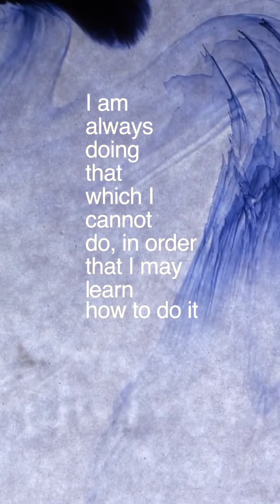ONLINE ART WORKSHOPS by NUPUR KUNDU - 'PaletteScapes'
ONLINE ART WORKSHOPS by NUPUR KUNDU

'PaletteScapes'

 - Junior Level, Professional Level & Portfolio Preparation